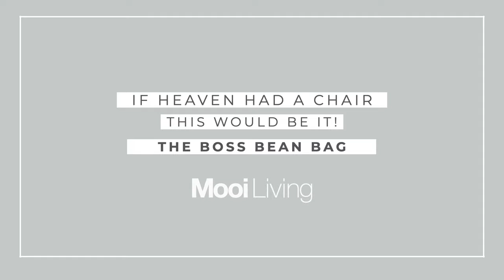Mooi Living's Boss Bean Bag - Washed Canvas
Looking for the comfiest chair on the market? Then look no further than Mooi Living's Boss Bean Bag Chair.

This stunning piece is made from a gorgeous washed canvas and is designed for pure comfort. It's the modern day bean bag. Classy and comfy. The perfect combination.

Available in 6 gorgeous colours:

Black, Blue, Green, Mocha, Natural & Tan (please note, Tan & Mocha are not featured in this video).